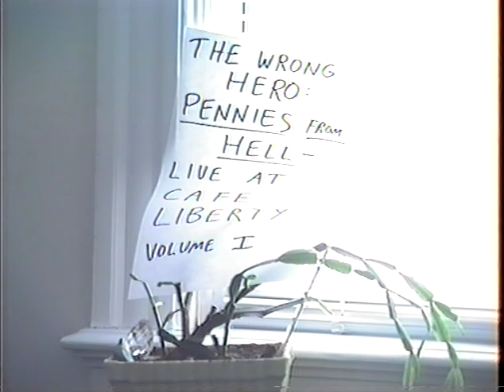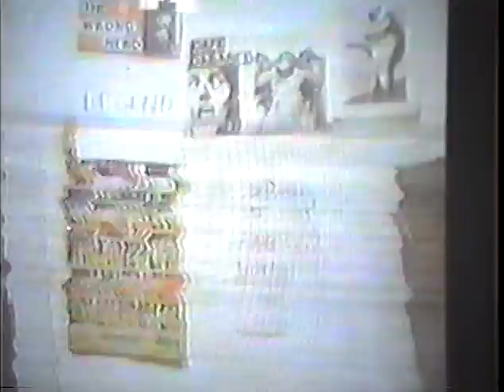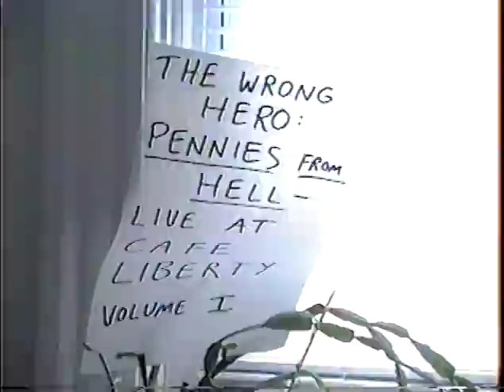The Wrong Hero: Pennies From Hell - Live At Cafe Liberty 05-14-1996 (aired)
partially recorded at Cafe Liberty, Cambridge MA, USA